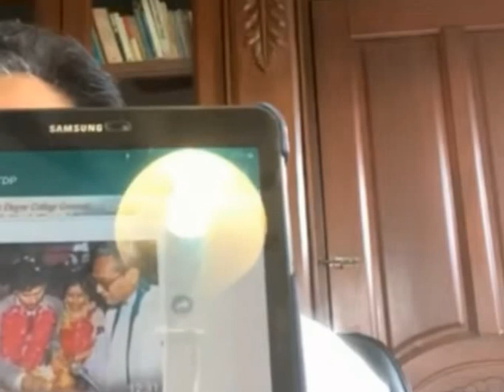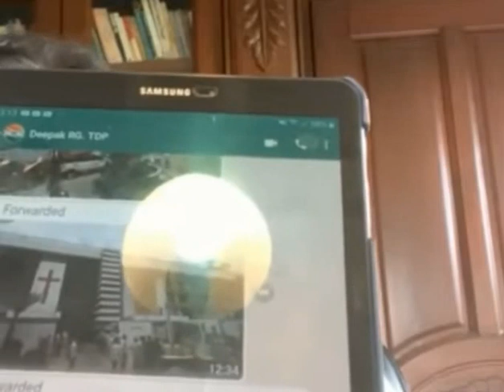జగన్ గురించి జగ్గారెడ్డి మాట్లాడింది విపరీతంగా వైరల్ అవుతోంది .. మిస్ అవ్వకూడని వీడియో !